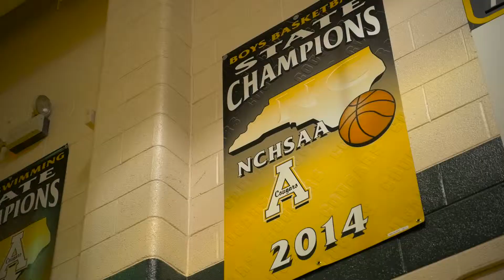GOTW - Middle Creek at Apex